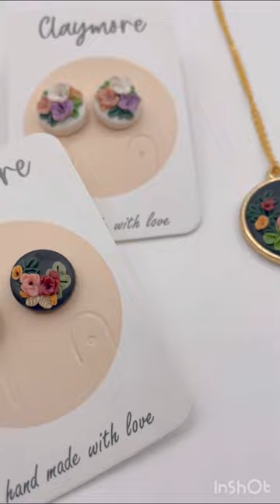Polymer Clay | Flower Pendant Polymer Clay | Handmade Clay Earrings For Sale | Claymore.PK